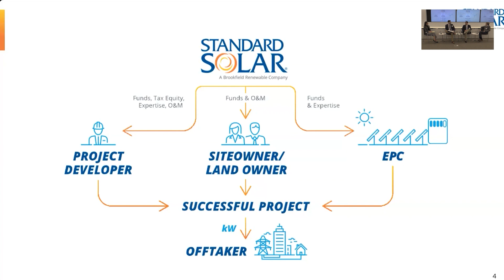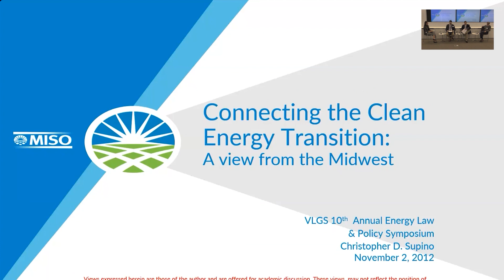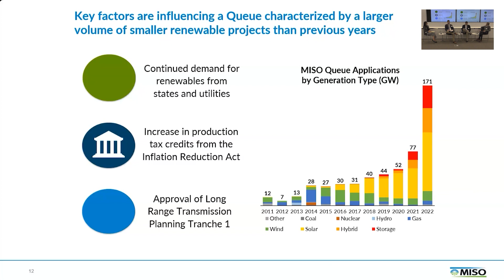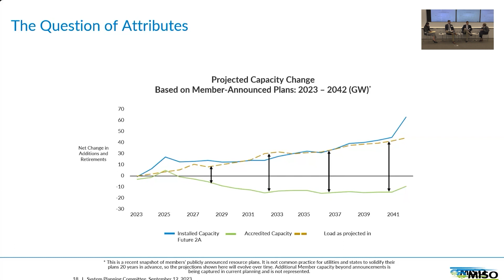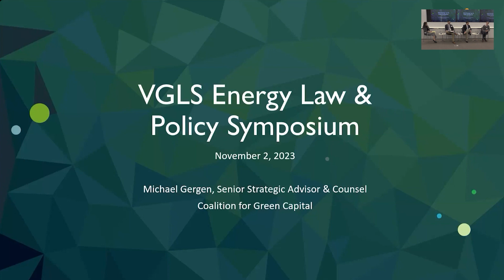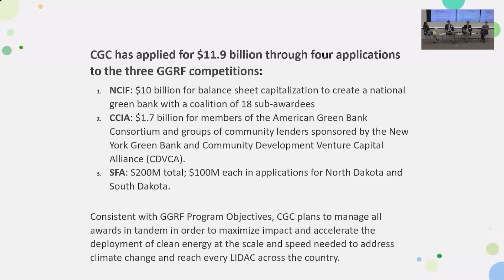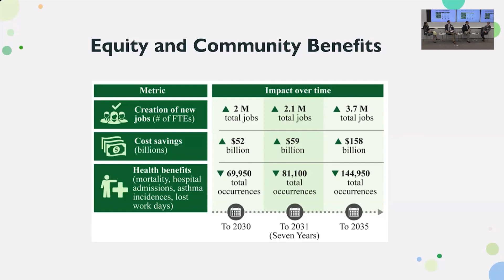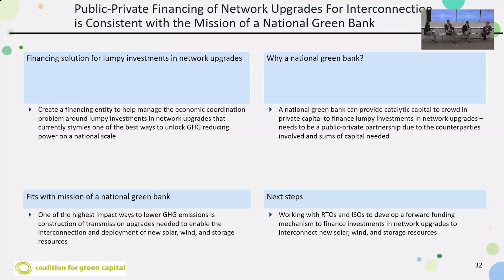2023 VLGS Energy Symposium: Panel 2 -Solar Energy's Illuminating Role in the Clean Energy Transition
Panel 2: Solar Energy's Illuminating Role in the Clean Energy Transition

Panel Summary: Amidst the evolution of clean energy, solar power emerges as a cornerstone, shaping a luminous path toward a sustainable future. Panel 2 ventures into the forefront of solar technology, charting the course from policy innovations, to project development, transmission interconnection and financial infrastructure.